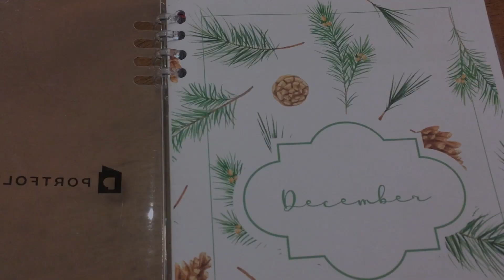December Bullet Journal Part 1 | FREE PRINTABLE PLANNER AND CHRISTMAS PLANNER STICKERS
Love,
Mae

DESIGN YOUR PLANNER PAGES USING CANVA PRO FOR FREE! (30-DAY TRIAL)
Click here to use Canva Pro for free for 30 days